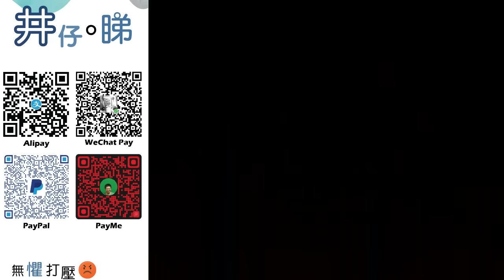陳怡被捕素顏與上鏡差距極大|反映陳怡可能係自卑?!|莊思敏極速回大馬囂張回應|網民網民勸回港提醒大馬有引渡條例|井仔點睇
：(電話) 93293263
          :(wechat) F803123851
希望大家可以幫手：

1. 免費訂閱「思古井 井仔點睇」youtube 頻道
2. 讚好並留言支持
3. 將此影片分享開去